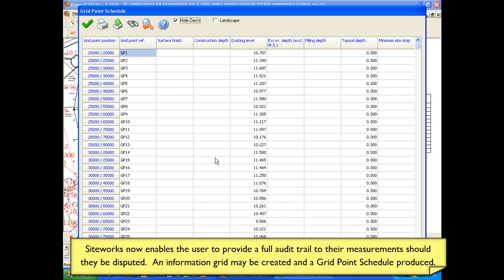Masterbill QSCad (Siteworks) - Grid Point Schedule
Siteworks - Grid Point Schedule